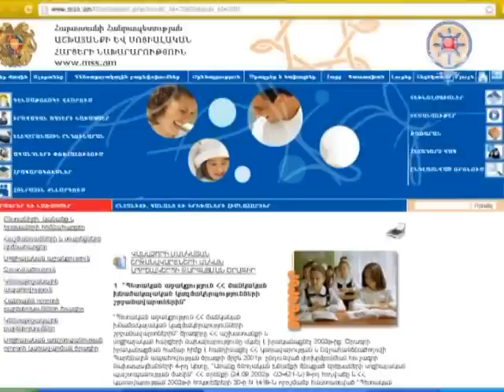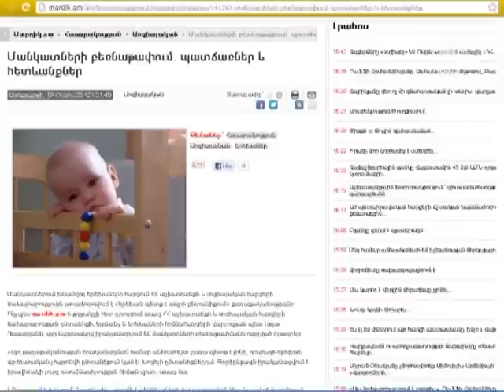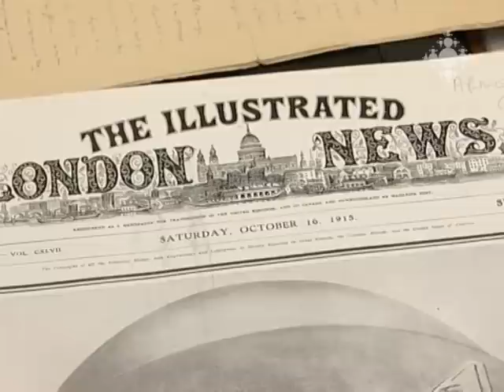Եկեղեցական կյանք 01.02.2013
Գարեգին Բ Ամենայն հայոց կաթողիկոսը շնորհավորական ուղերձ է հղել Երուսաղեմի հայոց նորընտիր Պատրիարքին:
Եղվարդի Ս. Աստվածածին եկեղեցու գմբեթից քար է պոկվել: Եկեղեցու փլուզման մասին լուրերը չափազանցվա՞ծ են:
Հայ-ադրբեջանական սահմանի վրա օծվել է զինվորների կառուցած մատուռը:
Մայր Աթոռի հովանու ներքո գործում է 13-18 տարեկան երեխաների՝  «Նագաշյան» խնամքի կենտրոնը:
Մայր Աթոռի արխիվին նվիրաբերվել են 1915թ-ի ցեղասպանությանն  առնչվող փաստաթղթեր: